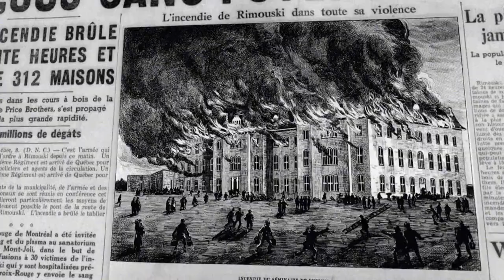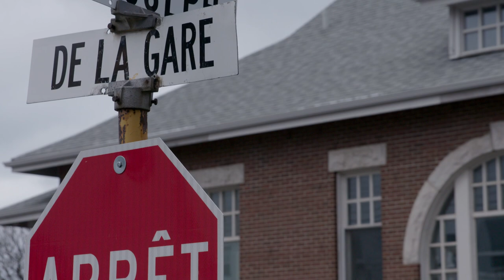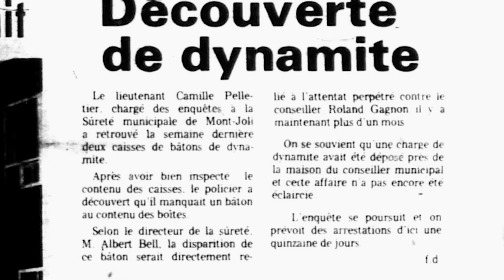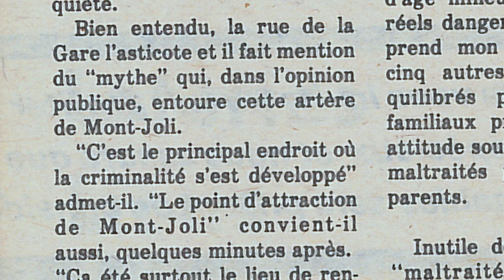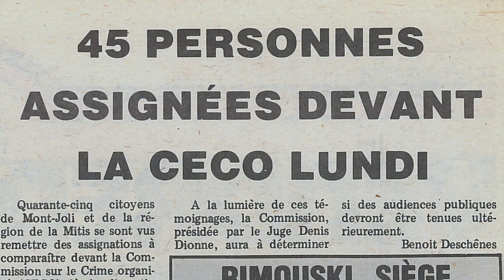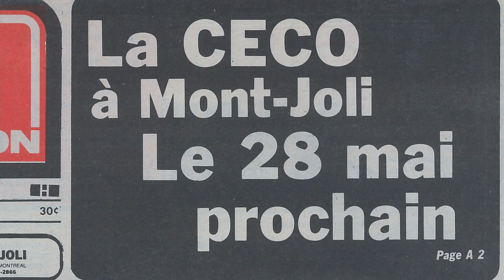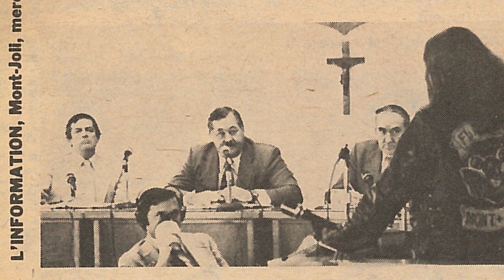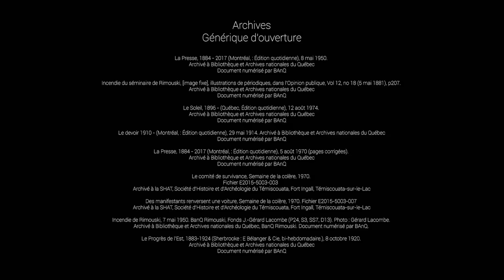Témoins de l'histoire: Flambeurs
En 1979, La Commission d’enquête sur le crime organisé débarque à Mont-Joli pour mettre fin au régime de terreur instauré par un groupe de motards qui se fait appeler « Les Flambeurs ». Robert Tremblay rencontre Roger Boudreau, journaliste à l’époque, qui a suivi l’enquête autour des délinquants.